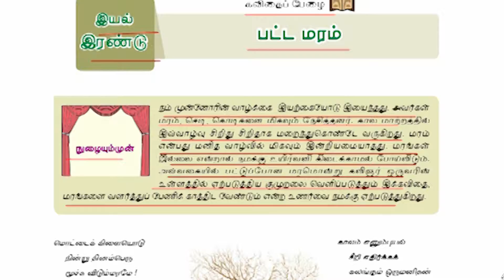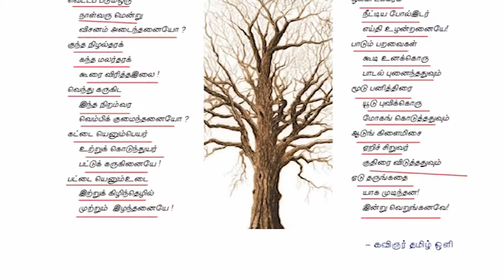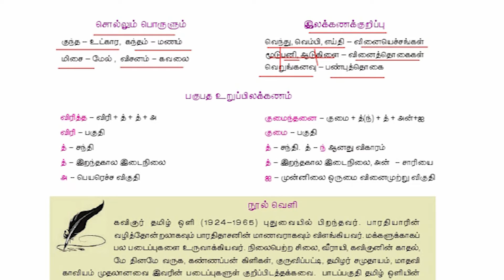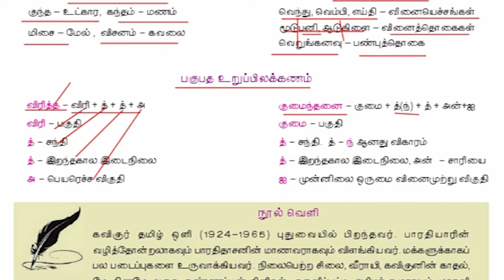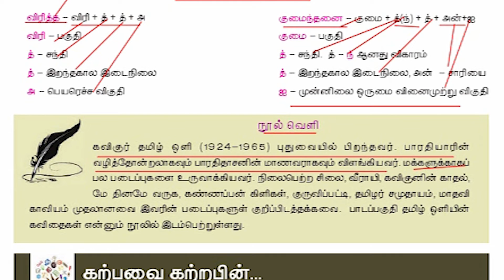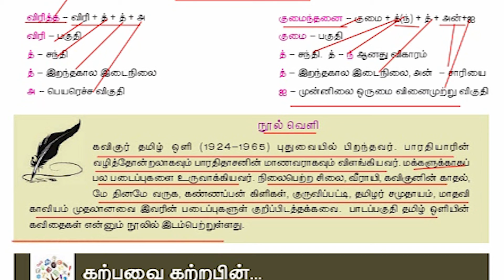TNPSC / TET / TNUSRB / தமிழ் # ஒன்பதாம் வகுப்பு # பருவம் 1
TNPSC TET LabAssistant Exam